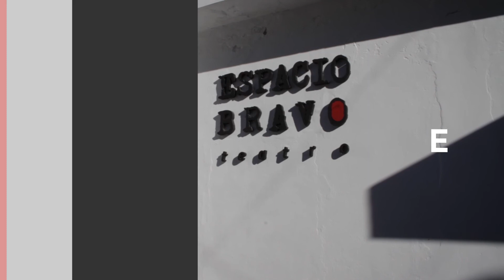PICADERO 3.0 - Plan Nacional de Infraestructura (Santa Fe)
En el sexto programa de PICADERO 3.0 viajamos a Rosario, Santa Fe, para recorrer "Espacio Bravo", una sala que se compró gracias al Plan Nacional de Infraestructura del INT y un préstamo otorgado por el Fondo Nacional de las Artes.